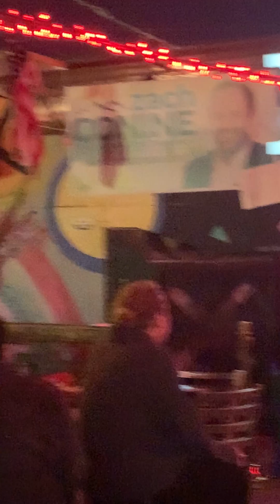Samar Talks - Headlining Set 1 - Stand Up Comedy (completely unrehearsed comedy!)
My 1st Headlining (feature) set after my 13 year re-debut to comedy! I cover topics ranging from my family,  my father and his careers and successes, giving my dad joy is my inspiration for being funny or wanting to be funny, being compared to my dad by my relatives at an early age, how the people in our community, every one is uniquely incredible, how this life is not everything, and we are just the embodiment of energies that are experiencing this lifetime thru this body, and this is just a part of our energy's universal journey, Donald Trump, reincarnation, religion basic premise don't be a douche bag, elon musk,  Cayman islands, rich people are douche bag,  I do comedy to give joy to others (not because I need attention as some people suggest), I want good and joy and happiness for everyone (including trump), how people full of fear hate me on sight and I used to get confused, now I feel bad for them and just try to see the funny side of the hate, and how before a performance my brain never ever stops rehearsing.